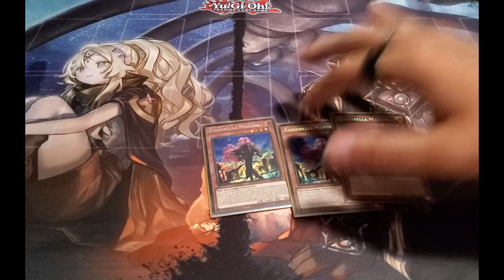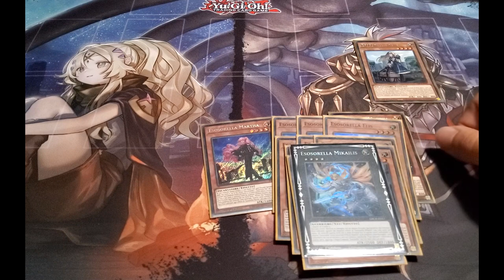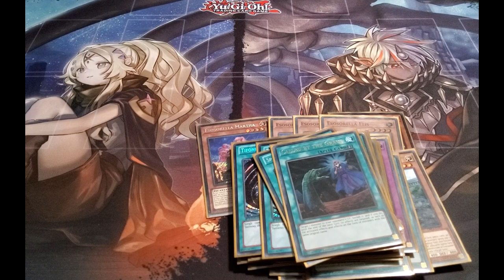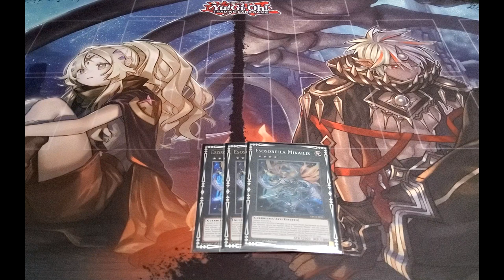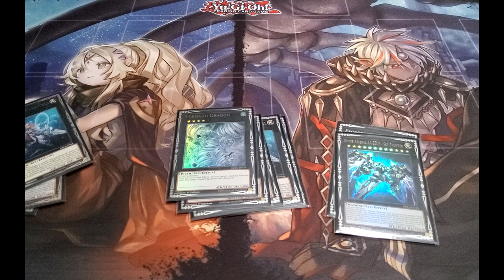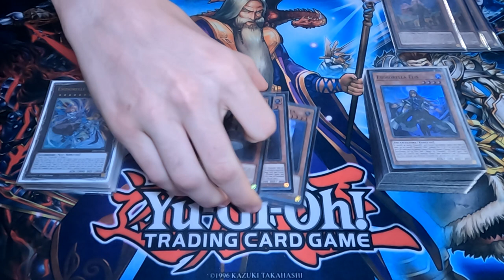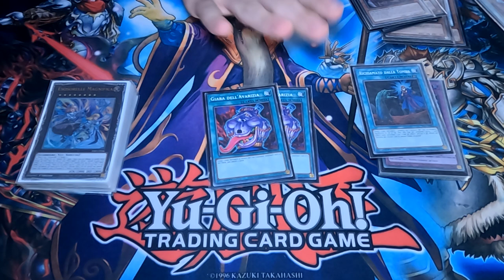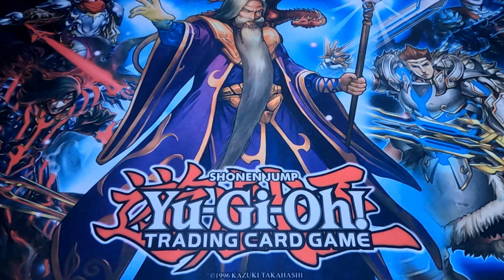Exosister - Deck Profile [ITA] Settembre 2022 ft. Quince & Zac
Oggi profile *DOPPIA anzi TRIPLA* se contiamo anche quella nei commenti!
Vi ho fatto aspettare un po' per Exosister perché stavo aspettando di raccogliere le decklist di tutti quelli che volevano portarlo sul canale ma finalmente ce l'ho fatta 😁.  Chiaramente la 2nda lista non ha grandi spiegazioni perché tutti gli effetti sono stati sviscerati nella prima parte del video! Io come sempre vi invito a lasciare un commentino e noi ci becchiamo nei prossimi video! CiaoCiao!

PS: Nei commenti pinnati troverete anche la *TERZA* decklist del caso di Er Mauro.

- Timestamps -
Profile di Quince: (00:00)
Profile di Zac: (12:21)